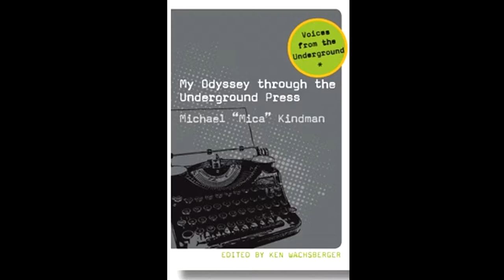Voices from the Underground: Q&A, Discussion of Life of Activist Michael "Mica" Kindman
This questions-and-answer segment followed editor Ken Wachsberger's discussion of the life of Vietnam-era activist and underground press journalist Michael "Mica" Kindman, whose life was celebrated by the release of Kindman's riveting autobiography,MY ODYSSEY THROUGH THE UNDERGROUND PRESS. Kindman's autobiography is volume 2 of Wachsberger's classic Voices from the Underground Series published by Michigan State University Press.

Wachsberger led the celebration and discussion of Kindman's life at EVERYbody Reads book store in Lansing, Michigan, on February 2, 2012.